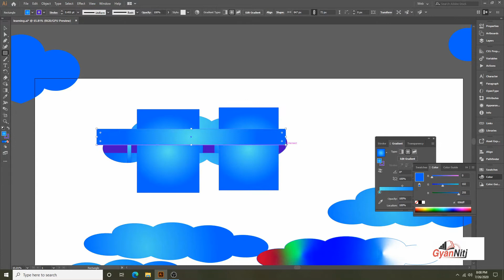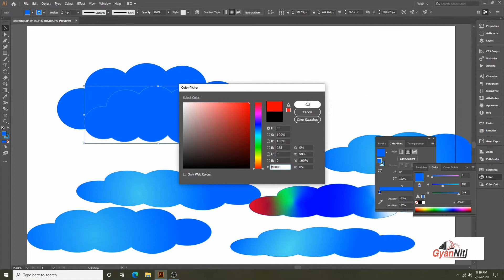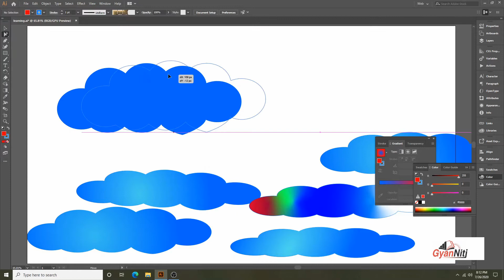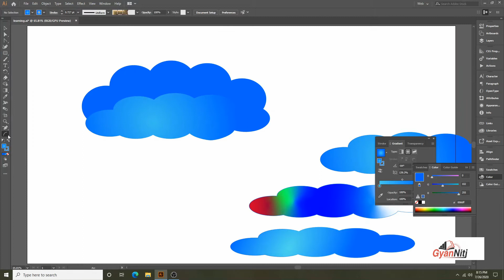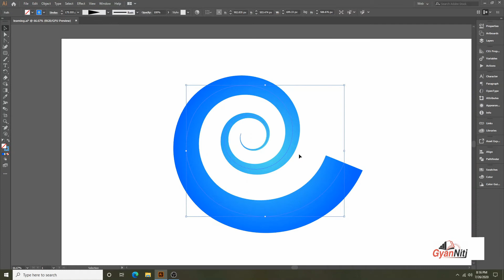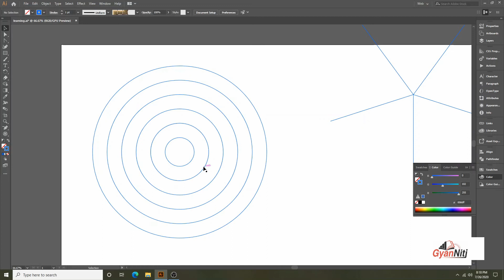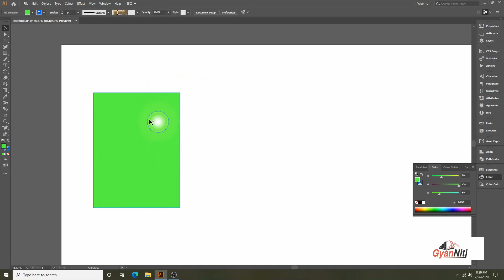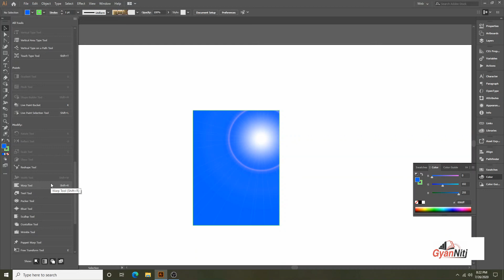Illustrator Tutorial Part - 4 - Toolbar | Use Drawing, Screen, Arc, Anchor, Spiral, Grid, Flare Tool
Dear Viewers, In This Video Tutorial, We will Learn How to Use Toolbar in Illustrator, We cover some topics:
1) How to use the Drawing_Tool
2) How to change screen,
3) How to use the arc_tool
4) How to use
5) How to use the Spiral_tool
6) How to use the Rectangular_polar_grid
7) How to use
So Guys must watch the complete video.
Thanks
Team GyanNiti